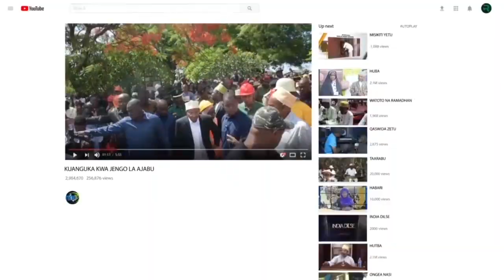MRADI HUO WA SAFAYA UNATEKELEZWA KATIKA SHEIA 11 ZA UKANDA WA BAHARI KISIWANI PEMBA